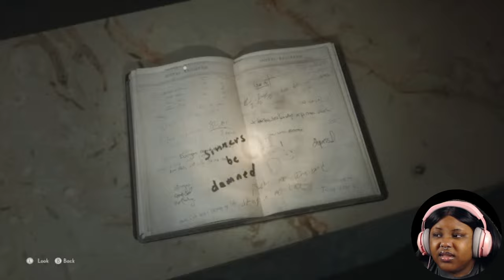I don't know what I thought I signed up for (The Medium pt. 5)